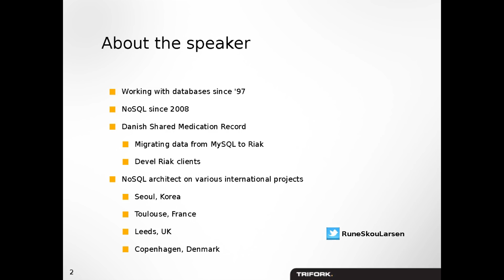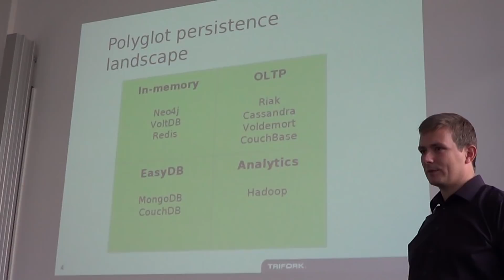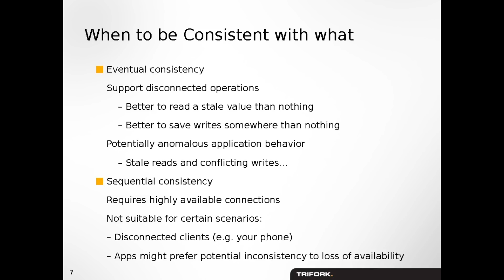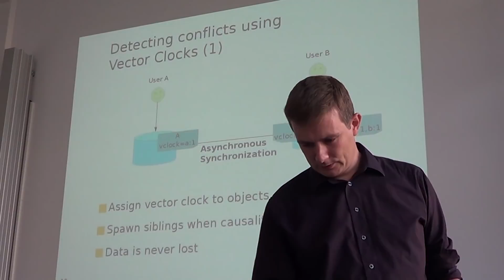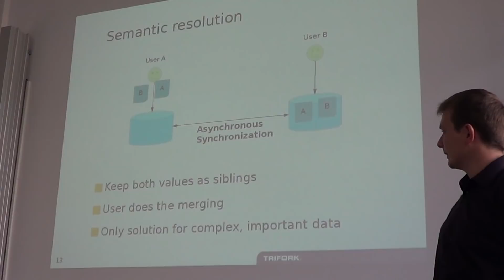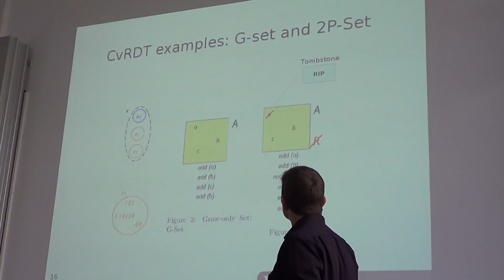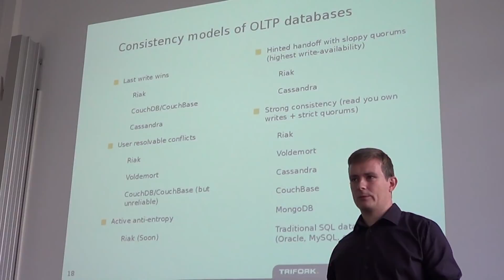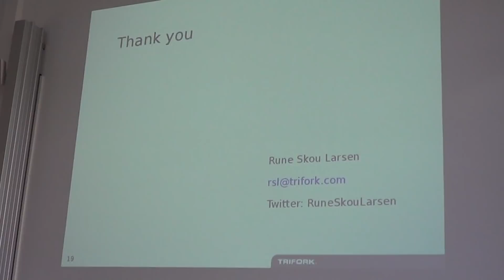Automated conflict resolution enabling masterless data distribution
Rune Skou Larsen from Trifork talks about Automated conflict resolution in large database applications to enable masterless data distribution at the third SwissBigData Usergroup Meetup in Zürich.

Thanks to the @SwissBigData organizers and Rune Skou Larsen for letting me tape this talk.